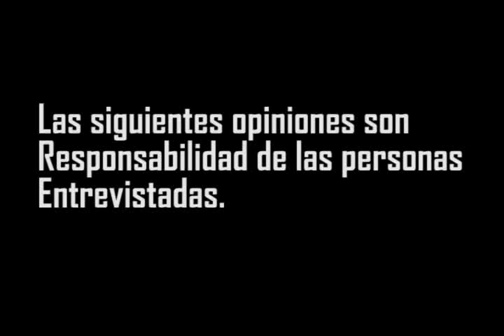ASESINATOS DE ESTUDIANTES, MUERTE DE FACUNDO CABRAL Y REFORMAS CONSTITUCIONALES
Lideres Solidarios y Foro Ciudadano realizo nuevamente el sondeo de opinión sobre las medidas que debe optar el gobierno para prevenir más asesintatos de estudiantes, además de la trajica muerte de Facundo Cabral en Guatemala y las propuestas de reformas constitucionales hechas por el FMLN